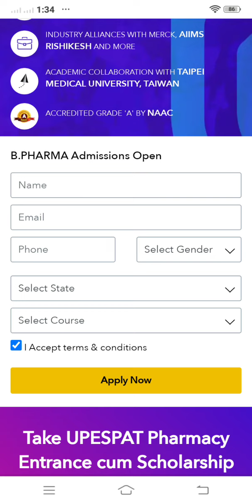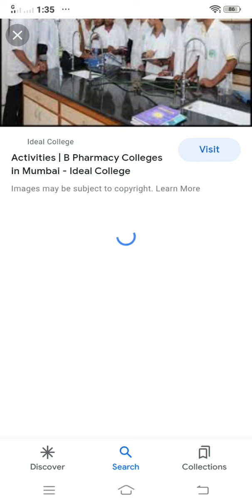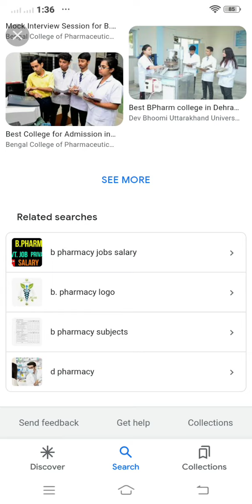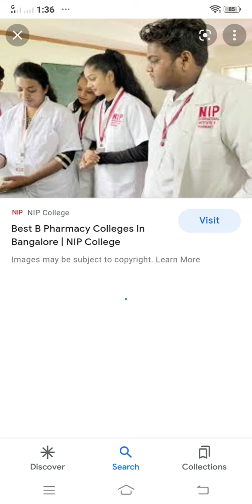# B Pharma Admission Open 2022-23 Top College in Mumbai #5#bpharmacy